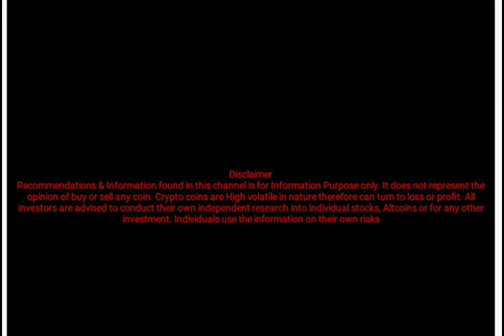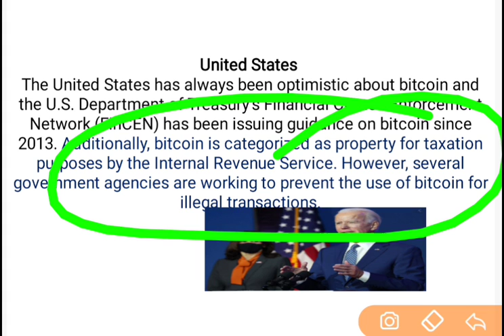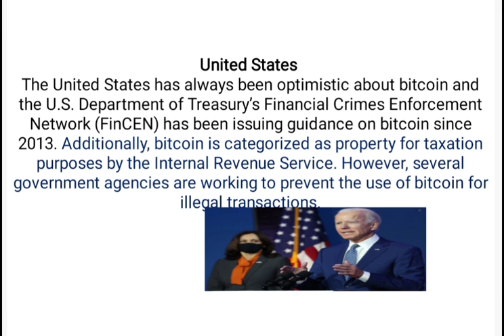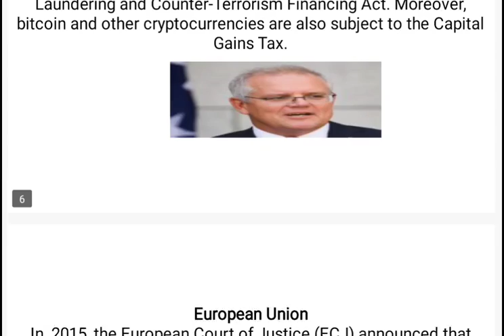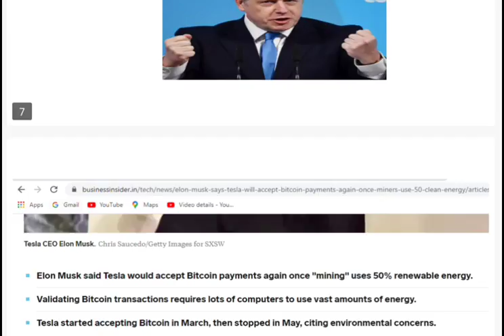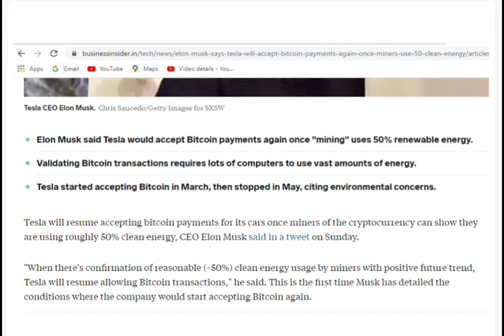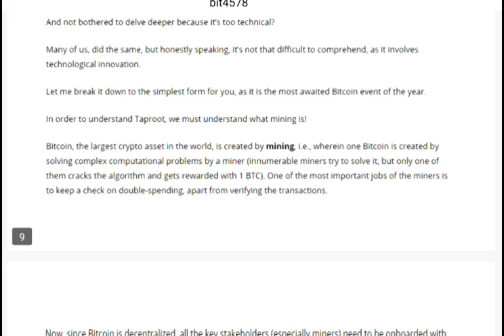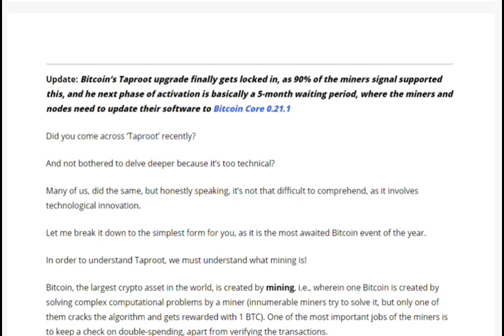Bitcoin Biggest Update : These 5 Countries Can Make Bitcoin Legal Tender : Bitcoin Future Price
Signup and complete KYC to Earn Free BTC (Win free Dogecoin, BNS Coin & Hardware Wallet)

bitcoin future price prediction
bitcoin taproot update
bitcoin taproot activation
what is bitcoin taproot activation
btc taproot activation
what is btc taproot activation
btc taproot update
bitcoin taproot update
how to earn free btc
how to win free btc
how to earn free bitcoin
how to win free bitcoin
free bitcoin update
make money online from bitcoin
make money online from crypto currencies
earn money online from crypto currencies
best crypto currencies to invest
top crypto currencies to invest
best dogecoin alternatives
top shiba Inu coin alternatives